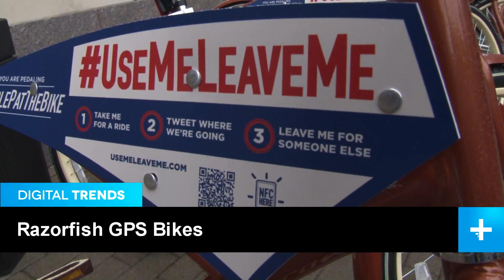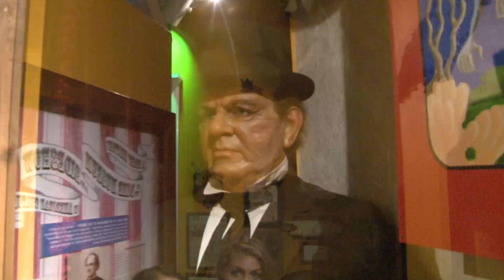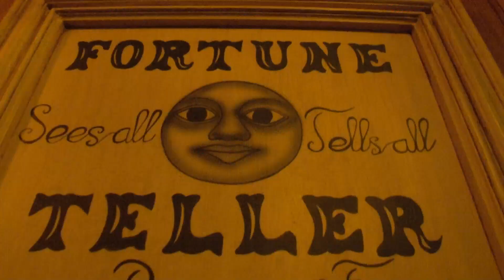Bikes that tweet, sword swallowers, and a Google Glasses sighting - SXSW day two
It's been a busy day (and last night - no judgement), but we're still, reporting on the ground from SXSW. The DeadSocial launch party managed to blow us away (and no one was hurt in all the sword swallowing and fire-breathing), and we even got off our feet for a few moments to try out some bikes with Twitter personalities of their own. We may or may not have followed their owner around for a bit.)